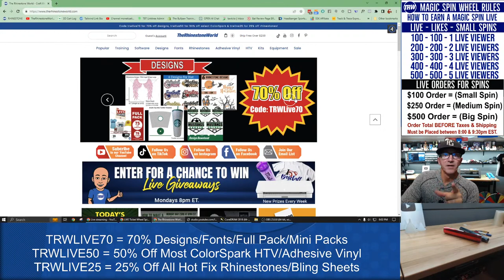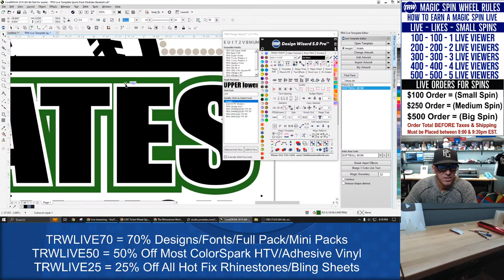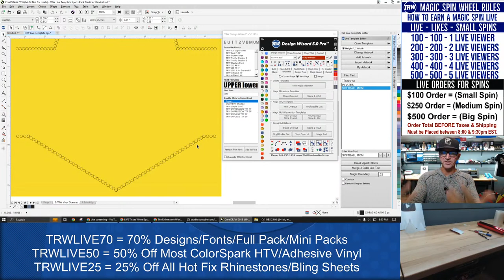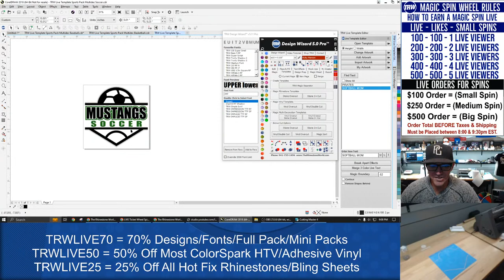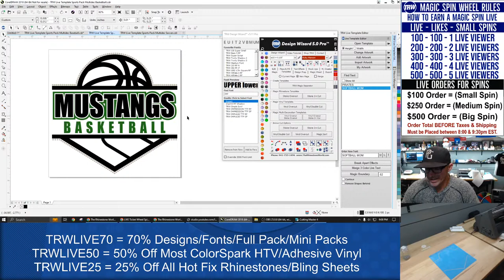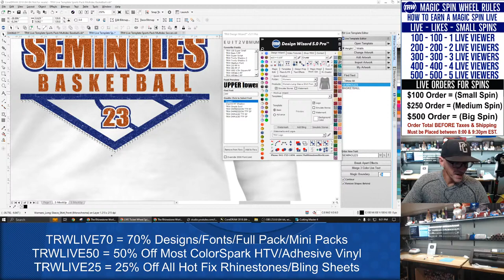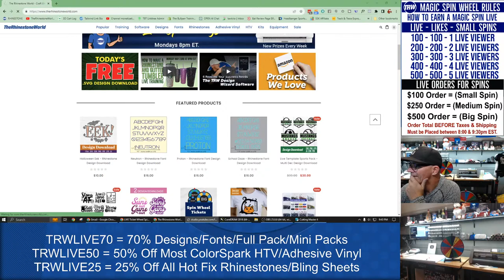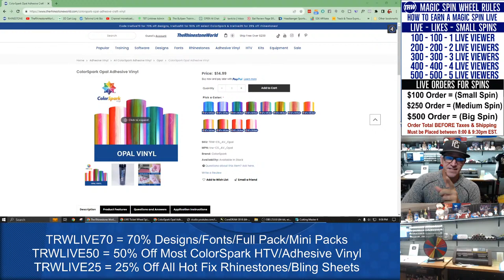How to Make a Custom Sports HTV and Rhinestone Shirt Live Training | Monday Sept. 18th @ 8pm Est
We look forward to helping you!